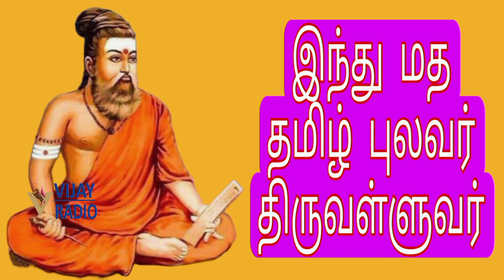ருத்ரன் கூல் சுரேஷ் | Rudhran Cool Suresh review | Rudhran public review